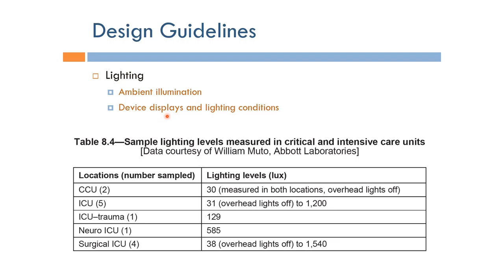Human Factors Engineering: Guidelines on Lighting (Arabic Narration)